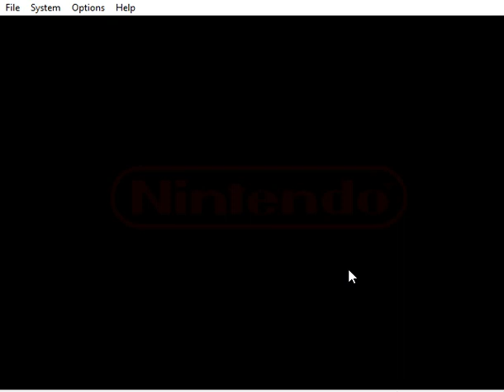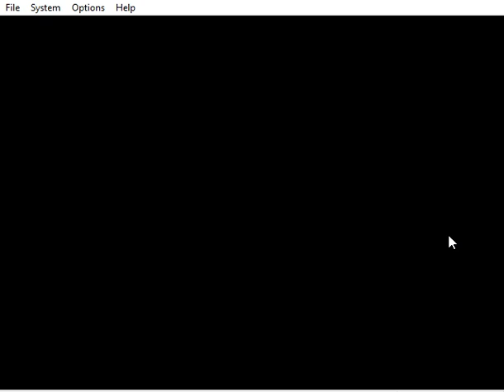Playing Conker's Bad Fur Day - Because Some of you said there wasn't Enoff Conker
hopefully this video makes you happy because i ain't to happy

I herd there was some way to explode the rocks to get through but i am stuck and i suck at this game i played it again and i still suck
some people didn't like Smash Remix give me a break why can't i make gaming videos for fun anymore and i still get criticized